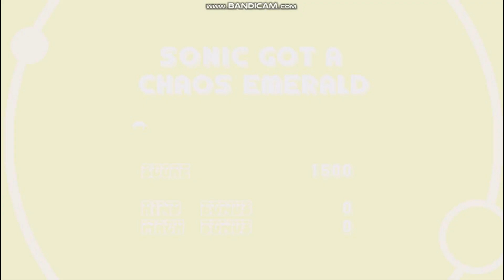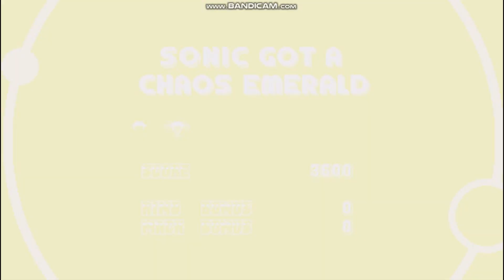Sonic Mania Plus (PC): All Special Stages Using Only Mach 1 Strategy (Encore Mode)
Quick run at All Special Stage Used Mach 1.